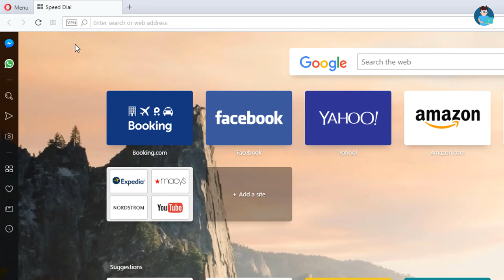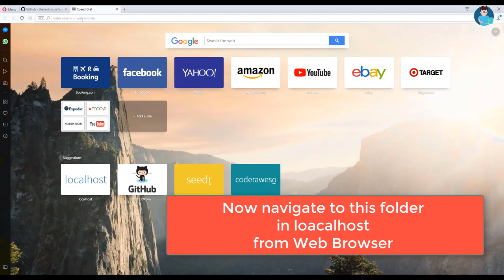Ajax Multiple Image Upload with Jquery and PHP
A multiple image uploader based on ajax.

This image uploader is an improvement of jQuery File Upload written by Sebastian Tschan - blueimp. The only improvement is adding the support of multiple image uploads with removable image thumbnails. So, the credits must go to the original author of this great plugin.

This video will demonstrate how to download this plugin and install it.